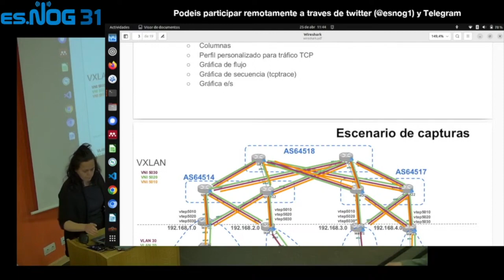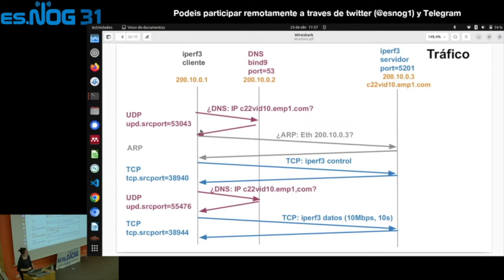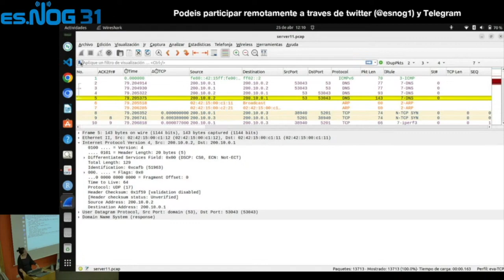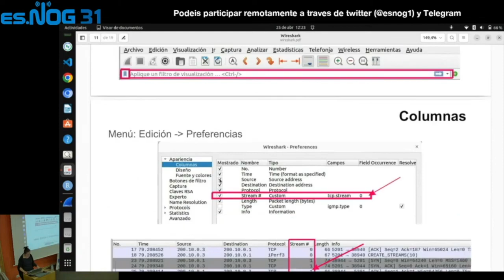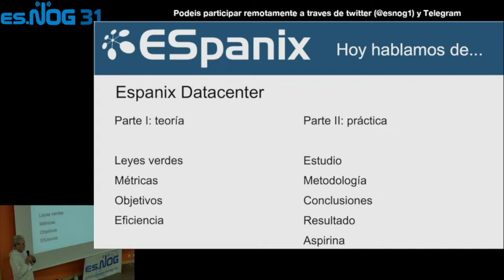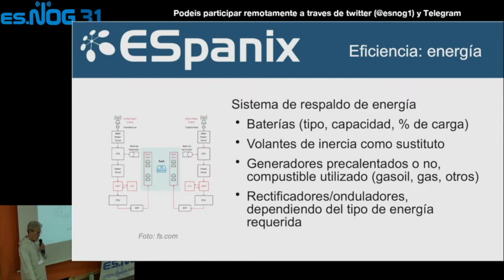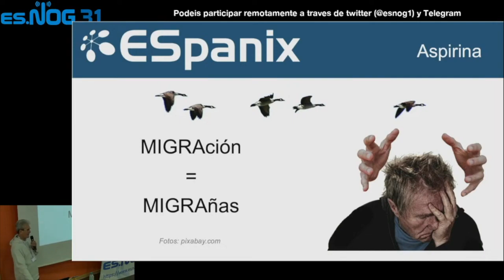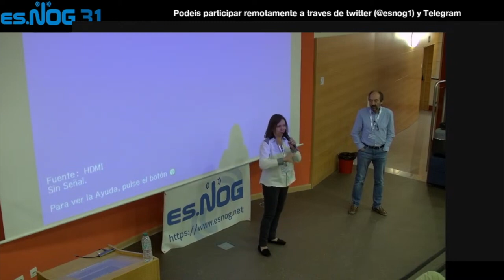ESNOG31 Dia 2 - Mañana 2 ENH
Charlas:
0:26 - Eva M. Castro - Analizando capturas con Wireshark
51:36 - Amedeo Beck - Eficiencia energética en datacenters